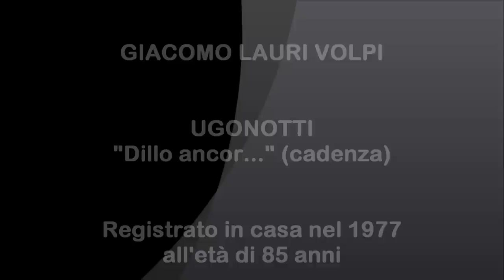Tenore - Giacomo Lauri Volpi - Ugonotti - Dillo ancor... (cadenza) a 85 anni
Tenore italiano GIACOMO LAURI VOLPI (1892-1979)
Giacomo Meyerbeer GLI UGONOTTI  - "Dillo ancor..." (cadenza) - Registrata in casa nel 1977 (2 agosto)  all'età di 85 anni
Practising at home, 1977, at age 85.